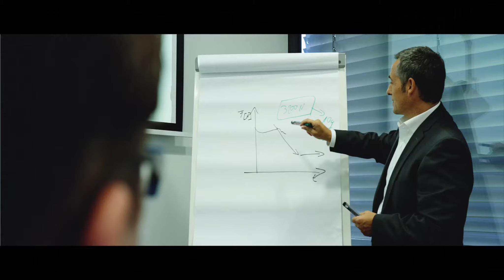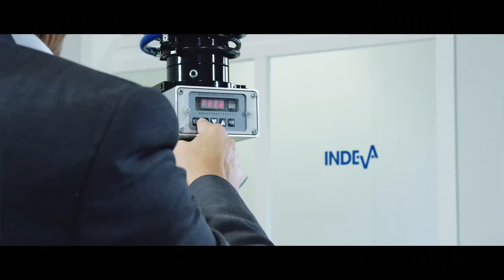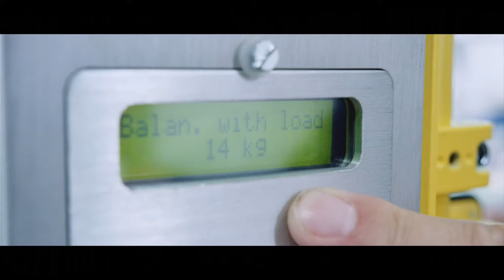INDEVA Deutschland: Innovative Technologie für Fördertechnik und Intralogistik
Ihr Lieferant für innovative Automatisierungslösungen zur Verbesserung der Ergonomie,  Sicherheit und Lean Manufacturing Standards in Ihrem Produktionsprozess.